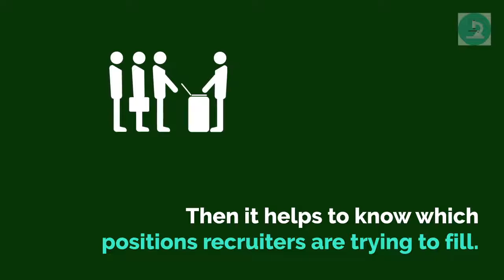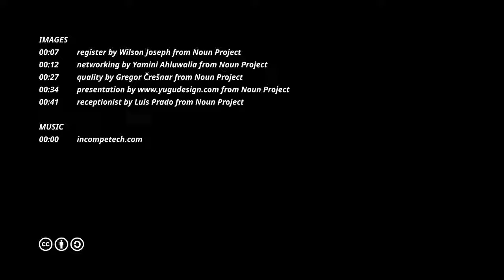These are the jobs recruiters are trying to fill, according to LinkedIn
Are you looking to change jobs or even industries? Then it helps to know which positions recruiters are trying to fill.

LinkedIn collected data from a survey of 4,000 recruiters around the world to find out whom, exactly, recruiters are looking for.

Below, find the top 15 types of roles recruiters are trying to fill, as well as the number of job openings for each occupation, taken from the number of open listings on LinkedIn as of March 31.